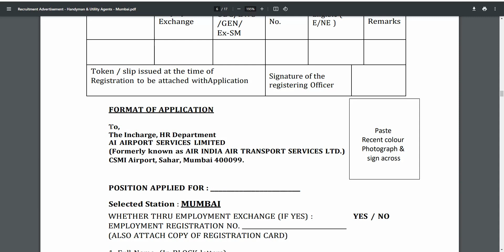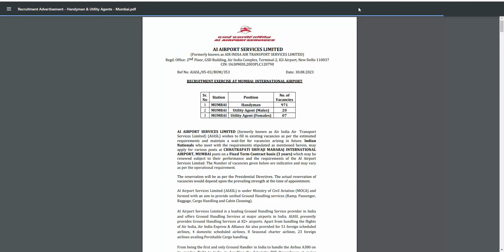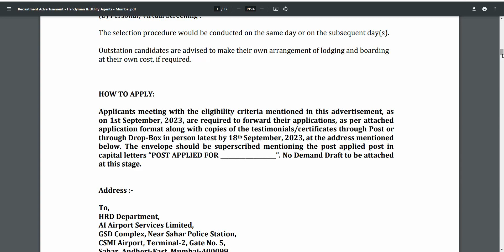Airport New Recruitment 2023 24 | Air India Recruitment 2023 | Latest Govt Jobs 2023 |Sarkari Result